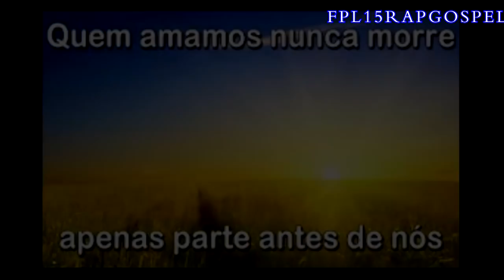ELDER FP FPL15 RAP GOSPEL SÓ DEUS SABE A FALTA QUE VOCÊ ME FAZ 1